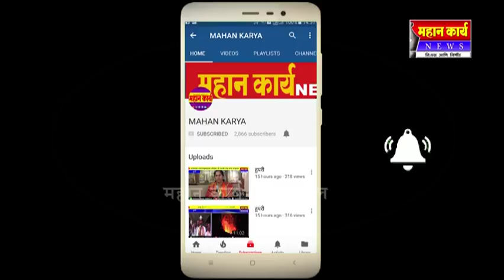पत्रकार आण्णासाहेब केरुरे यांचा वाढदिवस उत्साहात साजरा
पत्रकार आण्णासाहेब केरुरे यांचा वाढदिवस उत्साहात साजरा : मान्यवरांकडून शुभेच्छांचा वर्षाव